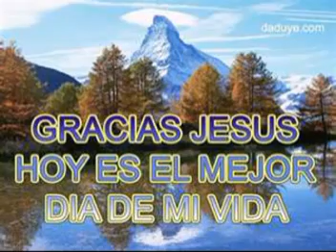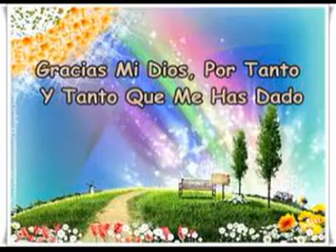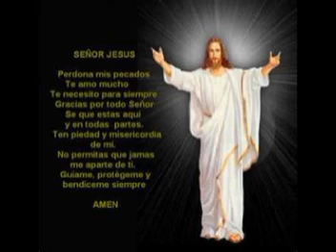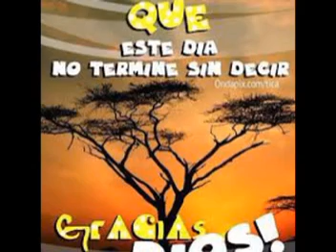TE DOY GRACIAS JESUS - LOS BERRENDITOS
ORACIÓN DE ACCIÓN DE GRACIAS
CREO EN TI, SEÑOR, PERO AYÚDAME A CREER CON FIRMEZA; ESPERO EN TI, PERO AYÚDAME A ESPERAR SIN DESCONFIANZA; TE AMO, SEÑOR, PERO AYÚDAME A DEMOSTRARTE QUE TE QUIERO; ESTOY ARREPENTIDO, PERO AYÚDAME A NO VOLVER A OFENDERTE. TE ADORO, SEÑOR, PORQUE ERES MI CREADOR Y TE ANHELO PORQUE ERES MI FIN; TE ALABO, PORQUE NO TE CANSAS DE HACERME EL BIEN Y ME REFUGIO EN TI, PORQUE ERES MI PROTECTOR. QUE TU SABIDURÍA, SEÑOR, ME DIRIJA Y TU JUSTICIA ME REPRIMA; QUE TU MISERICORDIA ME CONSUELE Y TU PODER ME DEFIENDA...